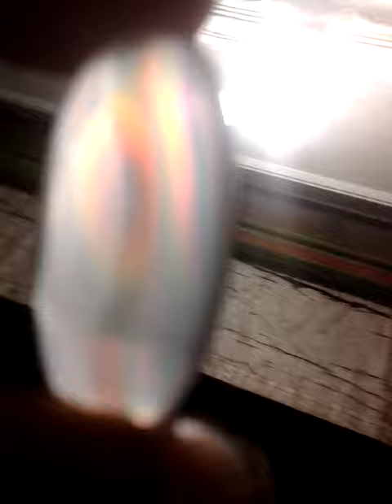cincin batu akik sulaiman pelangi | Iris agate, IR 1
Batu sulaiman
luster fenomena pelangi